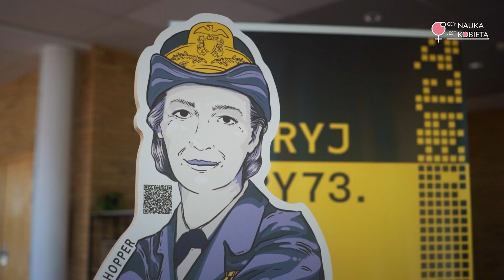“Zostanę Noblistką. Kobiety w naukach ścisłych” - konferencja z cyklu Laboratorium Kobiet UAM